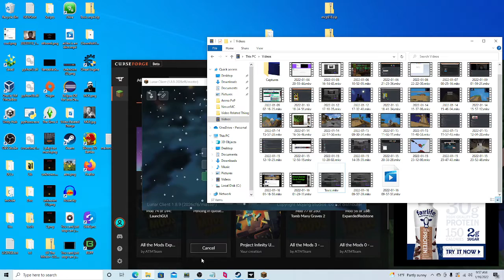IT WAS ME